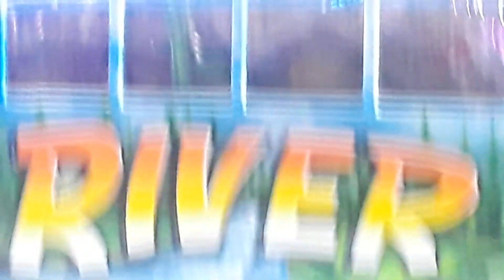Kelly and jacob on log ride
Houston rodeo carnival 2020